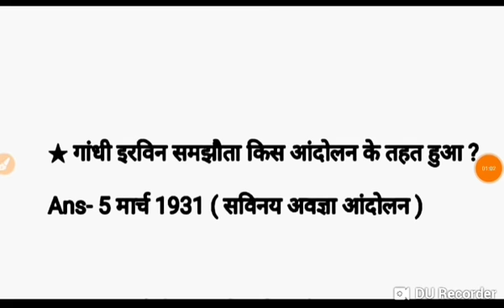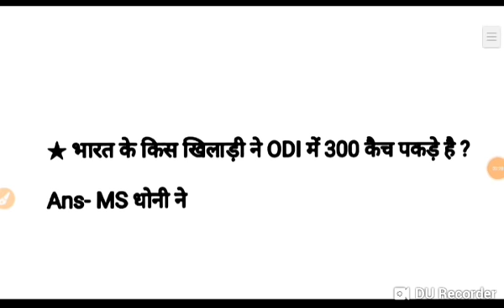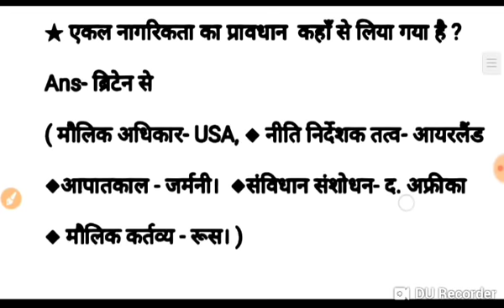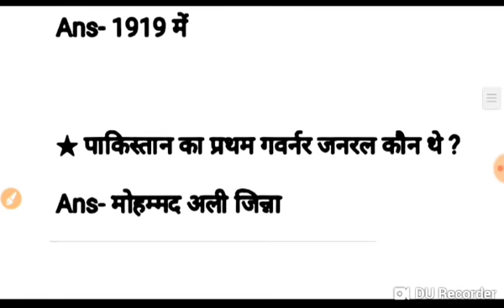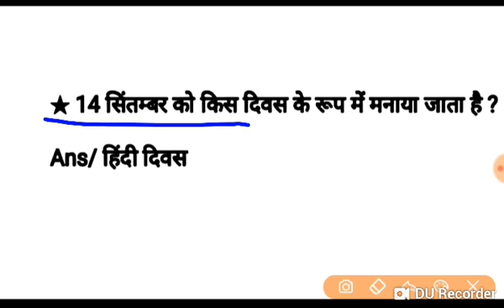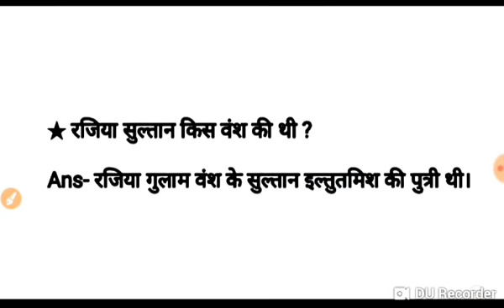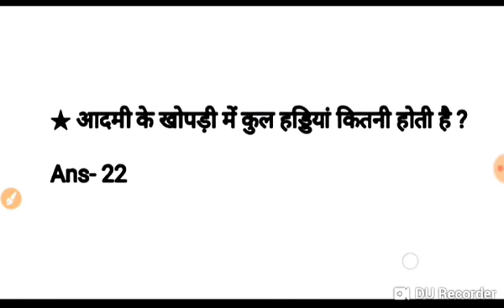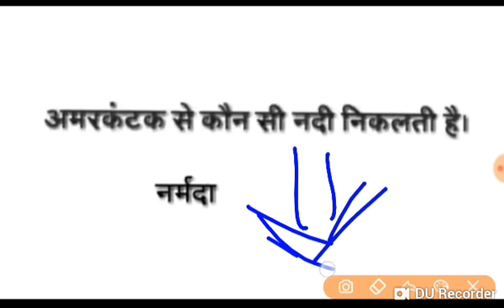SSC CHSL 9 JULY FIRST SHIFT